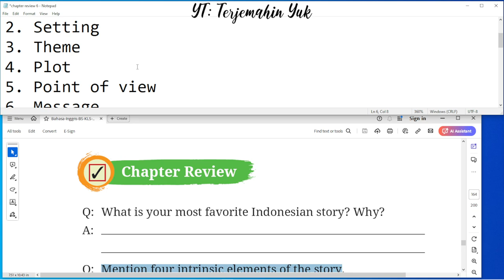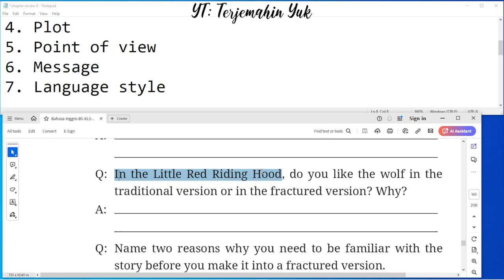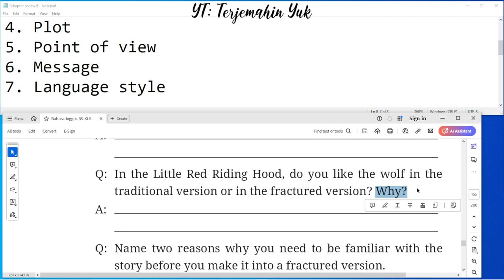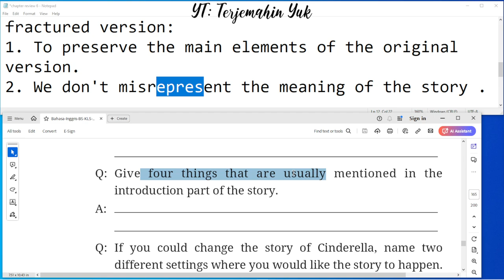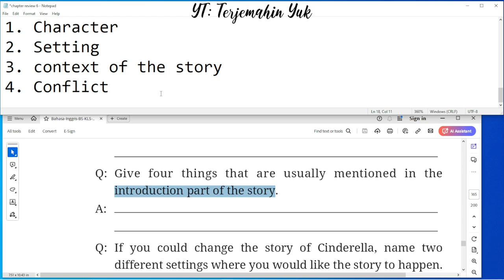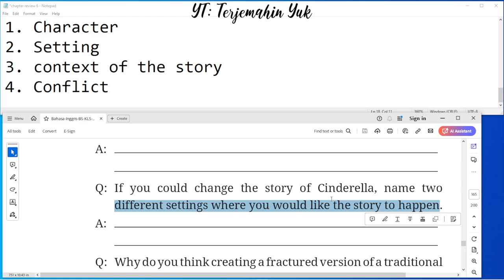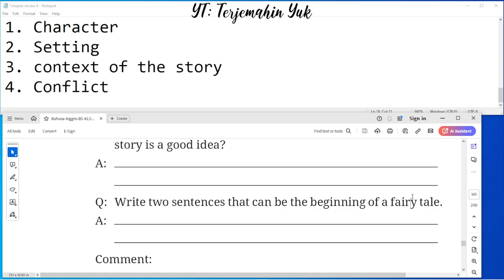Hal. 146-147 kelas 10 Terjemahan Buku Bahasa Inggris SMA / MA Kurikulum Merdeka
Chapter Review :
What is your most favorite Indonesian story?
Four intrinsic elements of the story
Two words to describe the character of Little Red Riding Hood.
Reason we need to be familiar with the story.
Four things mentioned in the introduction part.
terjemahin yuk
terjemahinyuk
terjemahkan yuk
Tingkat Lanjut
kunci jawaban
belajar bahasa inggris
pelajaran
halaman .